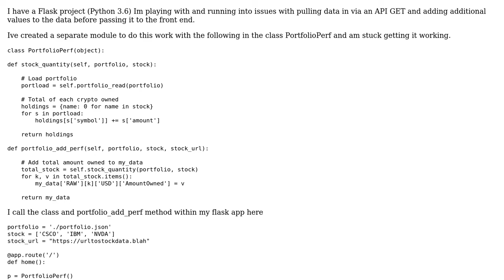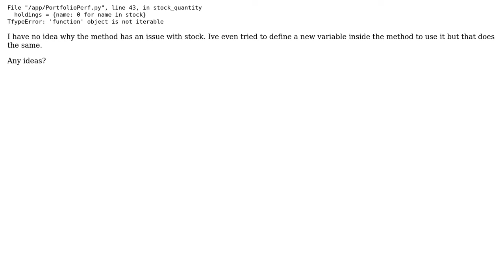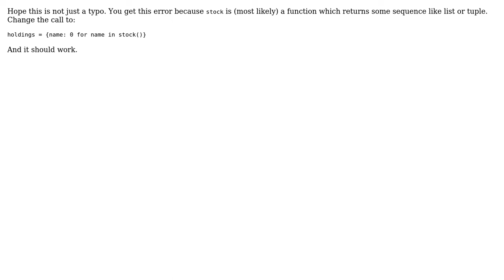Python Method TypeError: 'function' object is not iterable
With thanks & praise to God, and with thanks to the many people who have made this project possible! You are responsible for your own actions.